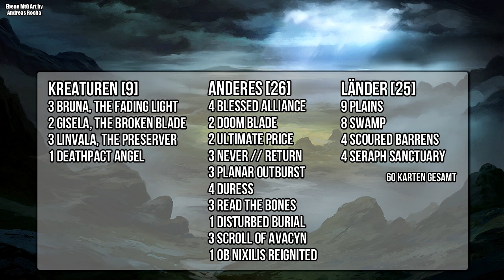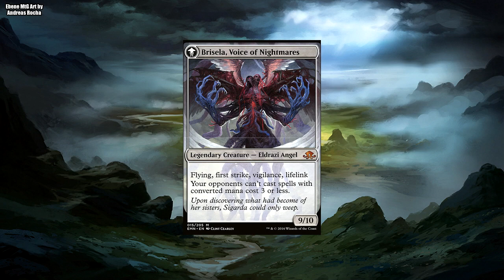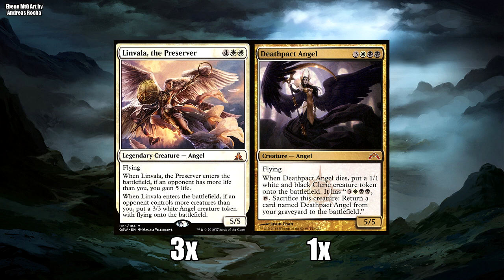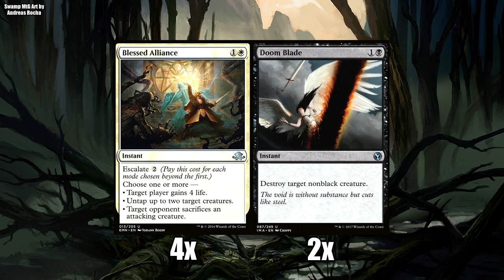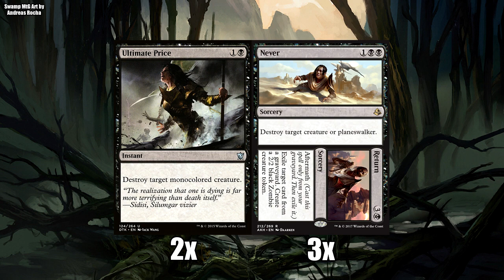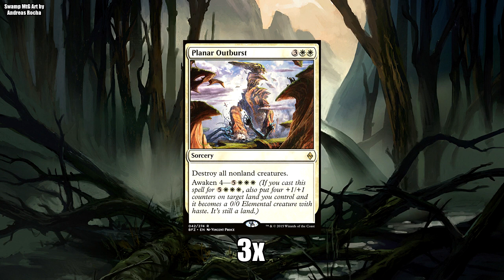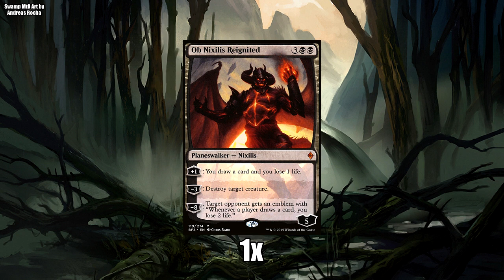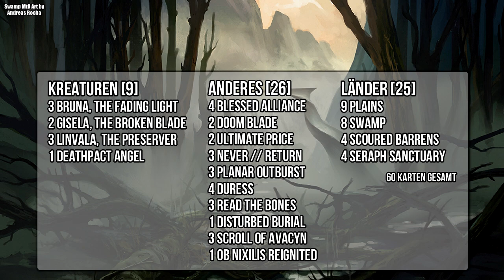Magic: The Gathering - BW Angel Control (Building on a Budget) [Deutsch]